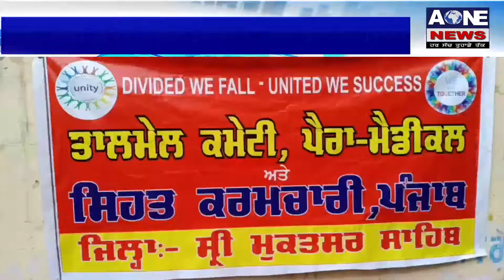Aone News | Shri Muktsar Sahib | ਤਾਲਮੇਲ ਕਮੇਟੀ ‘ਤੇ ਪੈਰਾ-ਮੈਡੀਕਲ ਮੁਲਾਜ਼ਮਾ ਵੱਲੋਂ ਕੀਤਾ ਗਿਆਂ ਰੋਸ ਪ੍ਰਦਰਸ਼ਨ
What'saap no.94784-84087